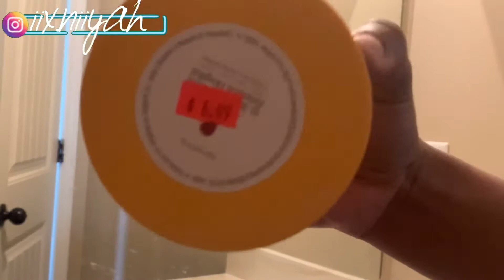GRWM : yes another one | niiyah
heyy babies i would like to thank you all for watching my videos! turn on post notifications if you would ; don’t forget to like , comment and , subscribe to become a new chicken nugget !🖤
i post every monday wednesday and friday/  saturday 4 pm.

 * last video of the roadtrip 🖤 *